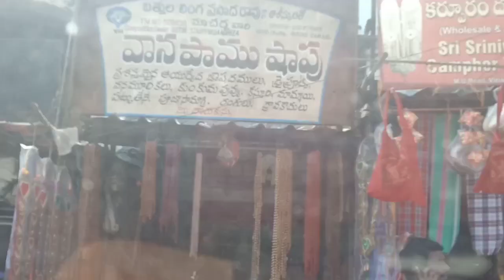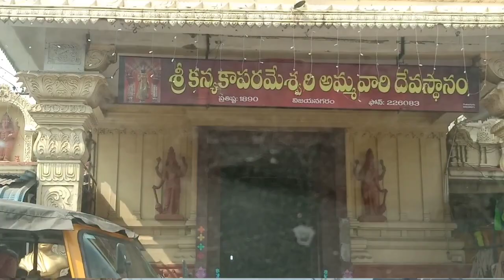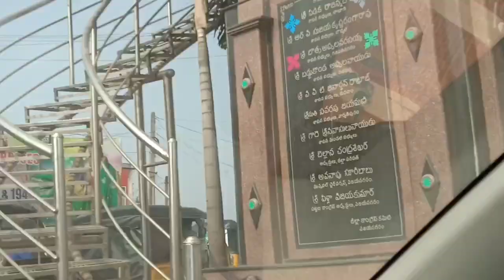lo Varudhini Vlogs#Indian YouTuber#Vizianagaram tour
hi friends elaa unnaru meeranthaa nenu chalaa super gaa unnanu meekandariki nenu ee viedeo Vizianagaram streets and famous ghantashanbham chupistunnanu alage cute appuni mariyu konni birds ni Meeku chupistunnanu 👌👌so plz watch n njoy this video n to get more updates plz subcribe my channel Varudhini vlogs ♥️♥️